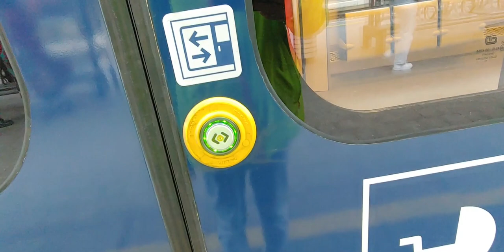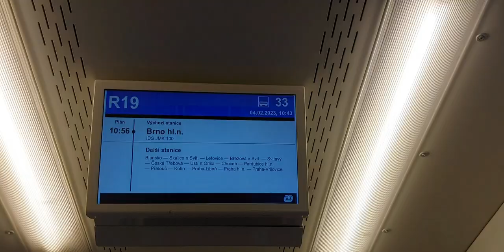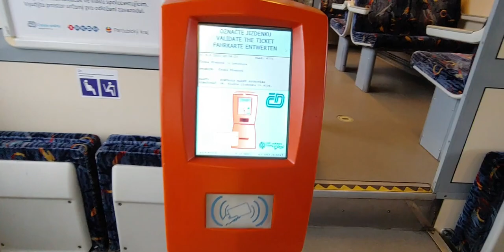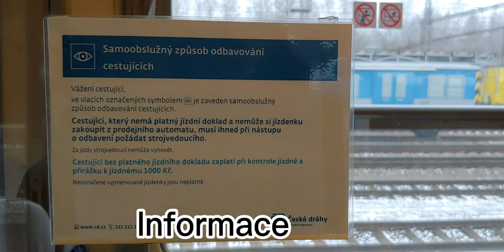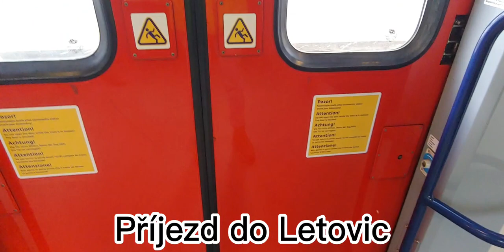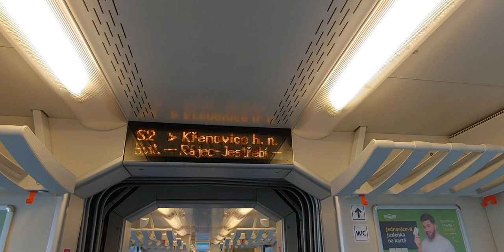Cesta do / Trip to Česká Třebová